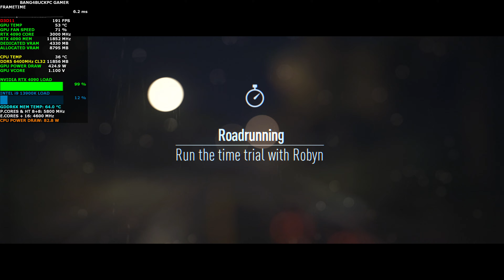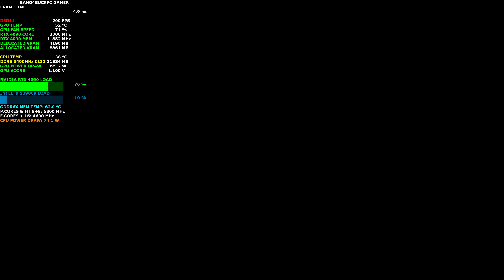Need For Speed Ultra Settings 4K | RTX 4090 | i9 13900K 5.8GHz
Check out how the NVIDIA RTX 4090 and Intel i9 13900K handles Need For Speed, using Ultra Settings at 4K.

Intel i9 13900K 5.8GHz All P Cores 4.6GHz All E Cores 5.1GHz Ring bus
Custom Waterloop
8 x Bitfenix Spectre Pro Led Red 230 230mm fans Push Pull

16GB DDR4 3200Mhz Patriot Viper Gaming